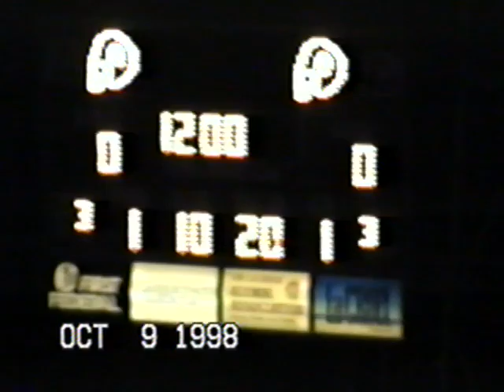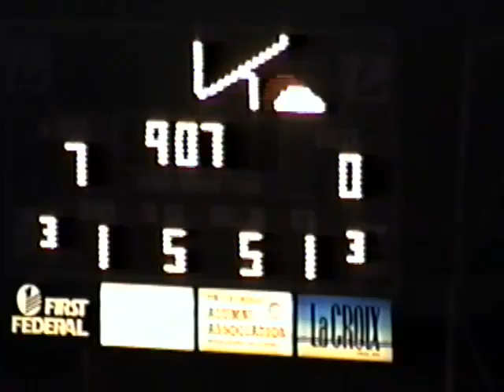1998 Onalaska Hilltoppers vs La Crosse Aquinas Blugold Football